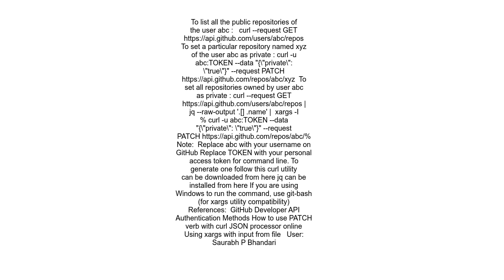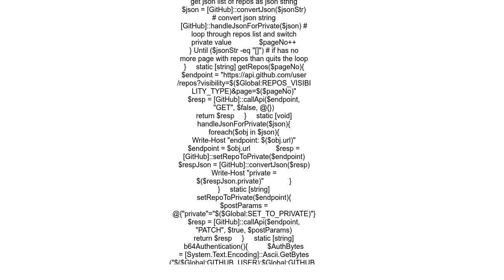Is there a way to make all your repositories repos in GitHub Private from commandline or git